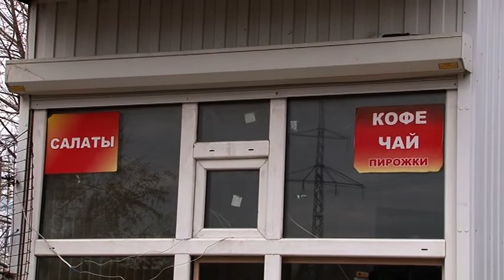На каждой третьей саратовской автостоянке мусор и нет ограждения